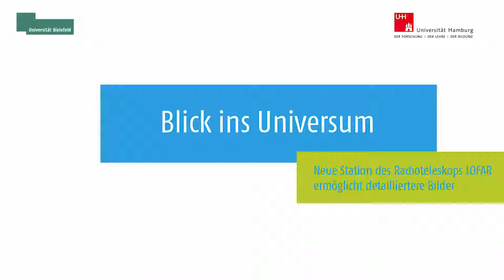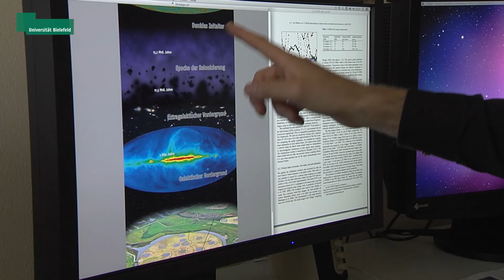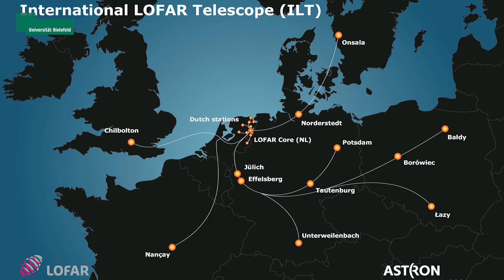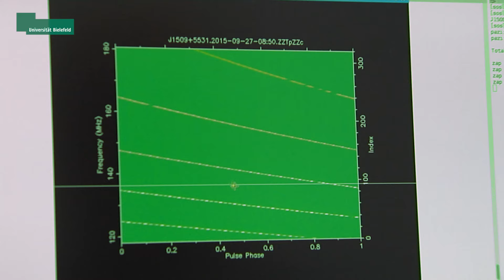Blick ins Universum – LOFAR ermöglicht detaillierte Bilder- research_tv Universität Bielefeld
© Universität Bielefeld / Bielefeld University 2016

WITH ENGLISH SUBTITLES // ENGLISH SUMMARY BELOW

Wie sah das Universum kurz nach dem Urknall aus? Wie haben sich die ersten Sterne und Galaxien entwickelt? Um Antworten auf diese Fragen zu finden, blicken Forscherinnen und Forscher der Universität Bielefeld weit zurück in die Vergangenheit: Mit dem digitalen Radioteleskop LOFAR empfangen sie Signale, die Milliarden Jahre zu uns unterwegs waren. „research_tv“ stellt die LOFAR-Station in Norderstedt vor, die die Universität Bielefeld in Kooperation mit der Universität Hamburg betreibt.

What did the universe look like just after the Big Bang? How did the first stars and galaxies evolve? Seeking answers to these questions, researchers at Bielefeld University are looking way back into the past. With the digital radio telescope LOFAR, they are picking up signals that have taken billions of years to reach us. ‘research_tv’ is presenting the LOFAR station in Norderstedt. It is being run by Bielefeld University in cooperation with Universität Hamburg.